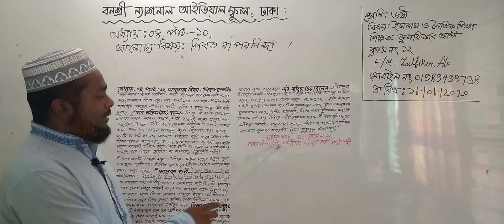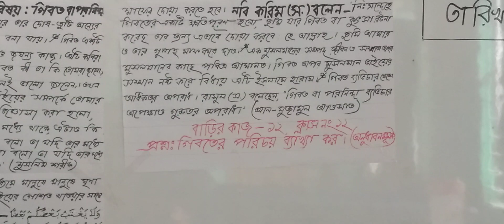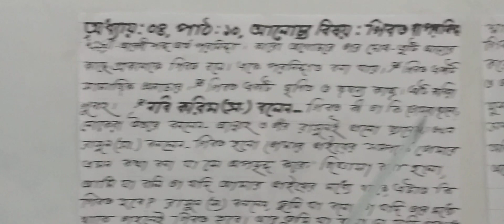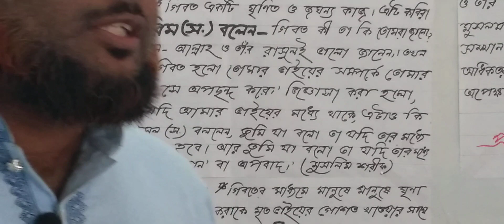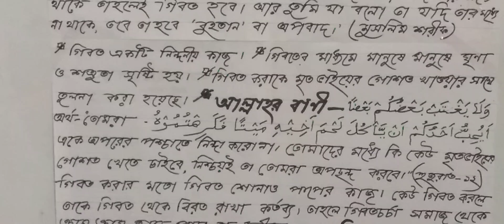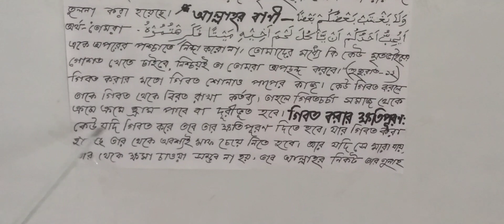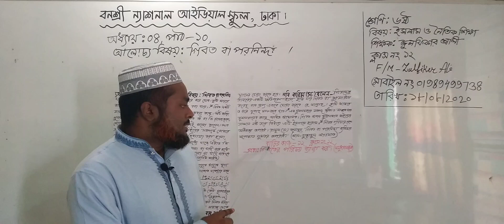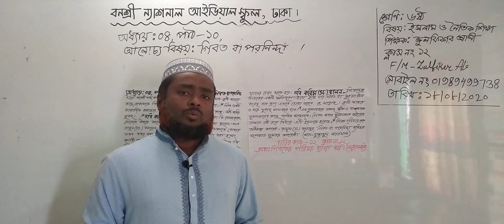শ্রেণি: ষষ্ঠ, বিষয়: ইসলাম ও নৈতিক শিক্ষা (ক্লাস নং-১২), অধ্যায়: চতুর্থ, পাঠ-১০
বার্ষিক
শ্রেণি: ষষ্ঠ
বিষয়: ইসলাম ও নৈতিক শিক্ষা(ক্লাস নং-১২)
অধ্যায়: চতুর্থ, পাঠ-১০
আলোচ্য বিষয়: গিবত বা পরনিন্দা
শিক্ষাক: জ. জুলফিকার আলী